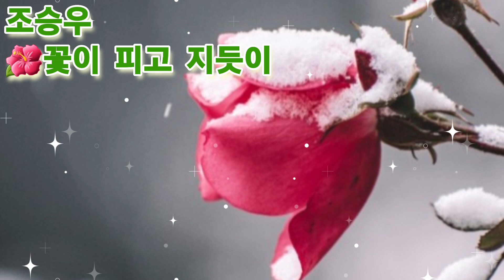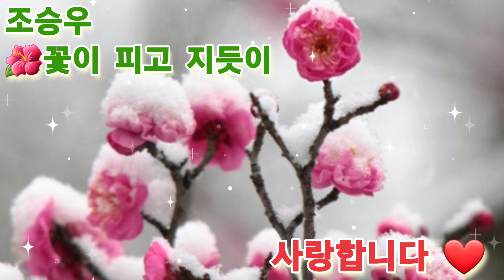🌺조승우🌸꽃이 피고 지듯이(가사첨부)'사도' OST 참 슬프다😭😭